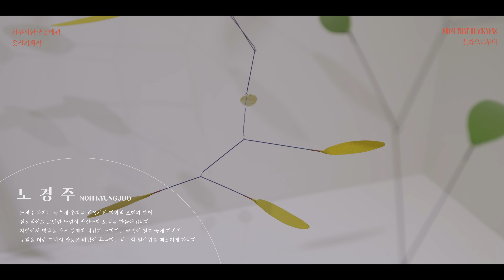옻칠기획전 [칠흑으로부터], 노경주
옻칠기획전 [칠흑으로부터] From That Blackness

■ 전시 기간 : 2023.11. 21. ~ 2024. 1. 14.
■ 전시 장소 : 청주시한국공예관 갤러리 3